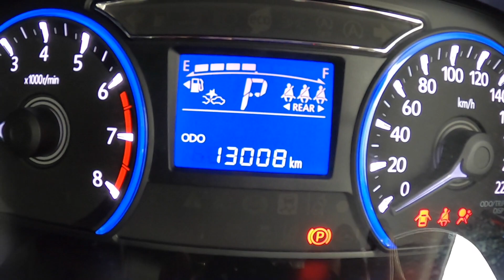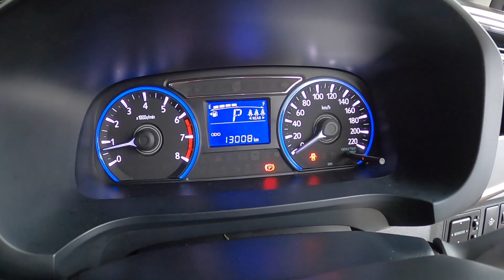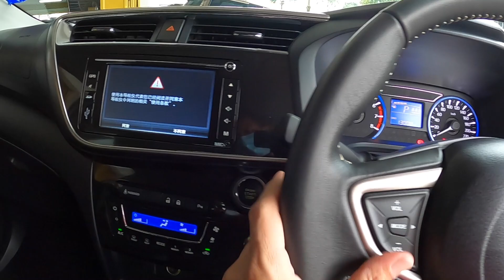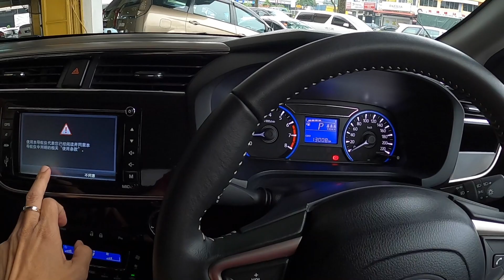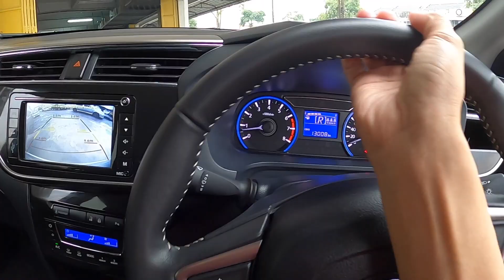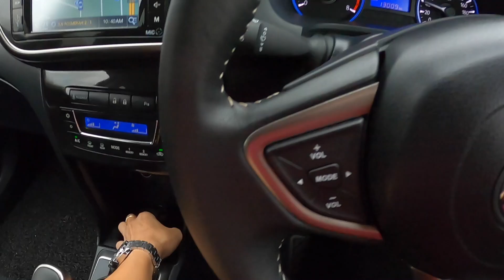Perodua Myvi 1.5cc AV Hatchback (AUTO) 2019 Year Untuk Dijual!!!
🔥🔥🔥 Perodua Myvi 1.5AV Hatchback (AUTO) 🔥🔥🔥

Tahun Betul Dibuat - 2019
Tahun Pendaftaran - August 2019
Mileage Rendah 13K
Warna Silver
Satu Pemilik yang berhati-hati/One Careful Owner
Engine 1.5CC
5 Seaters
Full Spec
Full Service Book
Leather Seat
Push Start
Reverse Camera
Touch Screen Radio
Leather Steering
Advanced Safety Assist (A.S.A.)
Full Bodykits
Full Skirts (Skirt Depan, Shirt Tepi, Skirt Belakang)
Dual VVT-i Engine
Gearbox & Engine👍🏻 (Grade A*)
Original Sport Rims Condition Baik
Seat Bersih Cantik, Cushion Tidak Koyak
Air-cond Sejuk
Airbag System
Minyak Petrol Jimat/Fuel Save
Accident Free
No Repair Needed
Condition Macam Baru

〈〈♨️♨️♨️ O.T.R RM51000 ♨️♨️♨️〉〉

📲📲📲 More detail please call Mr Wong H/p 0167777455

1.Jalan Rosmerah 2/3 ,Taman Johor Jaya ,81100 Johor Bahru,Johor.

📃 DOCUMENT NEEDED : -
1. MyKad & Driving License
2. Latest 6 months Payslip
3. Latest 6 months Bank Statement
4. EPF Statement (KWSP)

** IF COMPANY OWN BUSINESS **
1. MY CARD AND DRIVING LICENSE
2. LATEST 6 MONTHS BANK STATEMENT
3. SSM 3 PAGE

Rakan-rakan yang berminat dengan kereta ini boleh meninggalkan mesej di bawah, saya akan memberi anda balasan secepat mungkin.